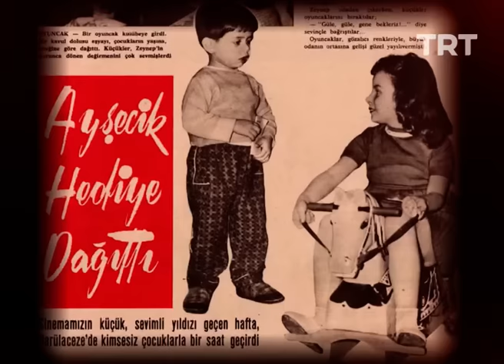Osman Fahir Seden | TRT Arşiv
Devlet sanatçısı unvanı alan, Türk sinemasında birçok unutulmaz eserin altında imzası bulunan usta yönetmen, senarist ve yapımcı Osman Fahir Seden.